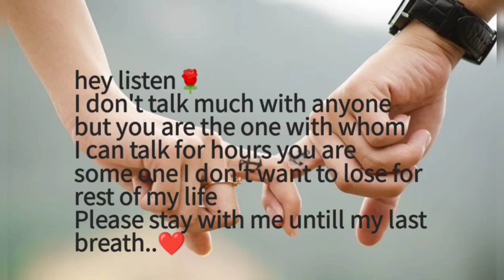My feelings....love quotes || emotional feeling ❤️ love lovefeelings ammusdairy ❤️